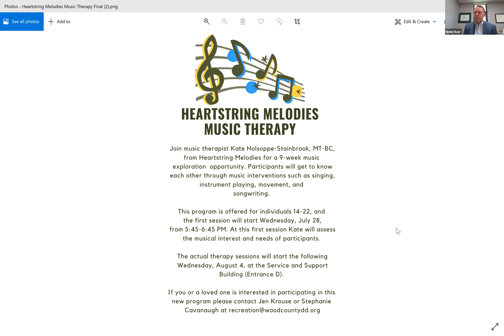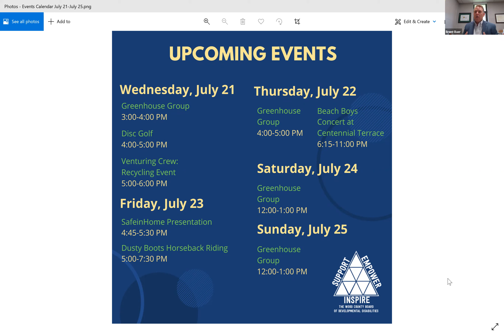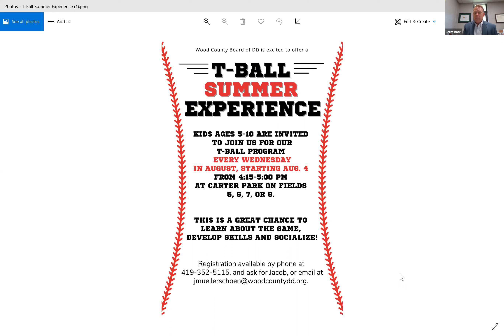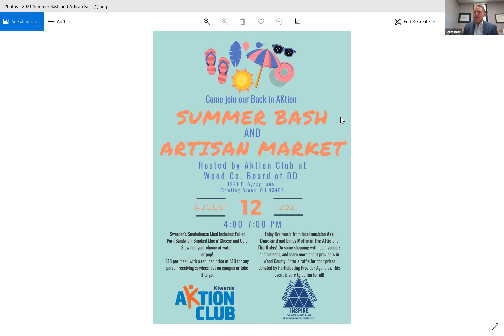Wood Lane Weekly for July 21, 2021